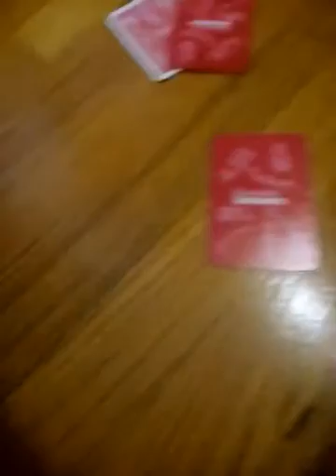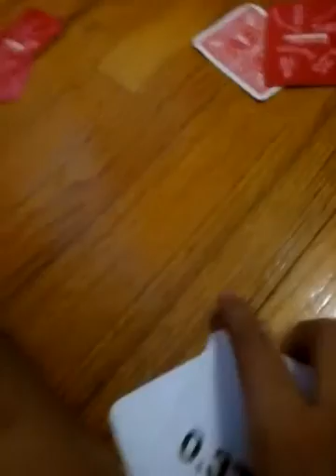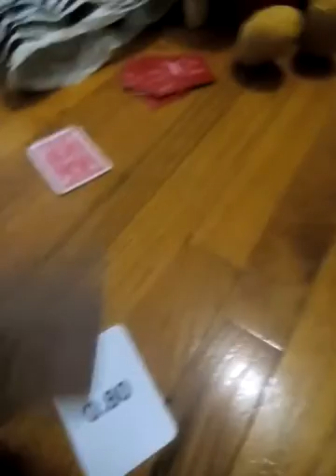The card battle part 3 1\2